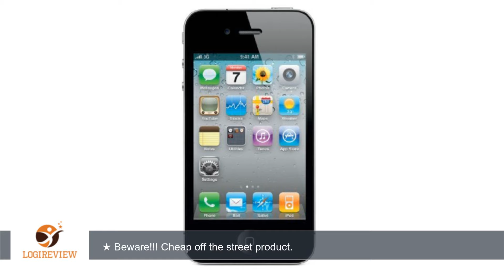Apple iPhone 4S 16GB Unlocked GSM - Black (Certified Refurbished) | Review/Test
Review about   Apple iPhone 4S 16GB Unlocked GSM - Black (Certified Refurbished)
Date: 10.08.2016